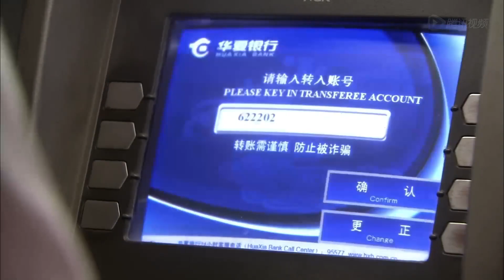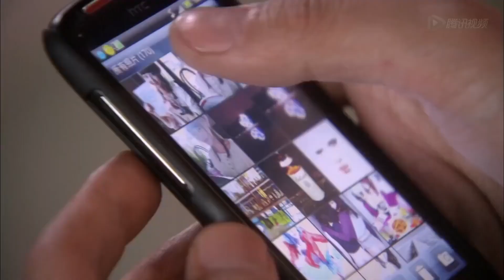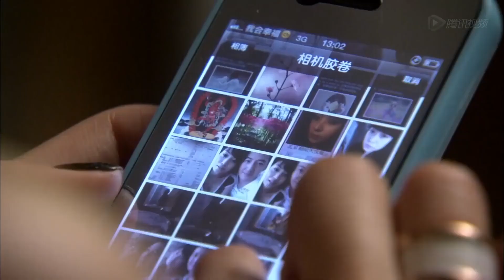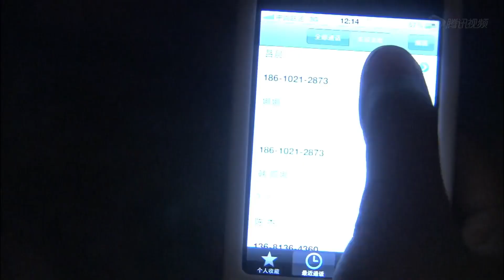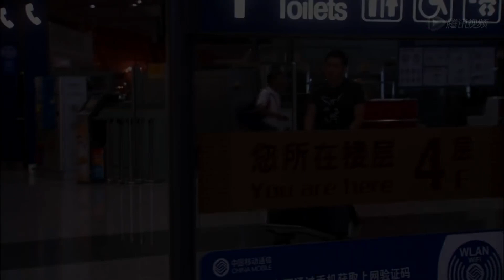MULTISUB现代都市剧【为爱别离/ Parting for love】▶EP12 🎶冷若冰霜总裁“李晨”偶遇天真甜品师“朱珠”🍨从冷漠到温柔💕爱在相处中悄然萌芽🙌你👉是我心中唯一钟爱之人❤️杨紫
★类型：爱情、都市、情感伦理剧

剧名Name：为爱别离/ Parting for love
主演Cast：
简介：冷若冰霜总裁“李晨”偶遇天真甜品师“朱珠”🍨从冷漠到温柔💕爱在相处中悄然萌芽🙌你👉是我心中唯一钟爱之人❤️
更多精彩好剧👇👇👇👇👇